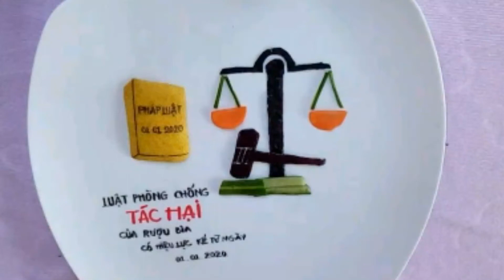Tỉa rau củ ( thực thi pháp luật )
Xin Chào !
Hãy ấn thích và chia sẻ kênh vì đó là động lực rất lớn để chúng tôi thực hiện những video tiếp theo
Rất vui khi các bạn đã xem VIDEO của kênh chúng tôi .
Rất mong nhận được sự đóng góp ý kiến của các bạn .
Chúng tôi sẽ cố hoàn thiện hơn nữa để có những VIDEO hoàn chỉnh hơn .

Hi !
Glad you guys watched our channel's VIDEO.
We hope to receive your comments.
We will try to improve further to have more complete VIDEO.
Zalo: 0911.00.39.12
Sincere thanks.